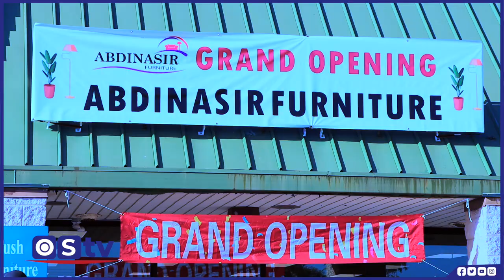DHALINYARO KU DHIIRATAY GANACSI CUSUB OHIO 2023